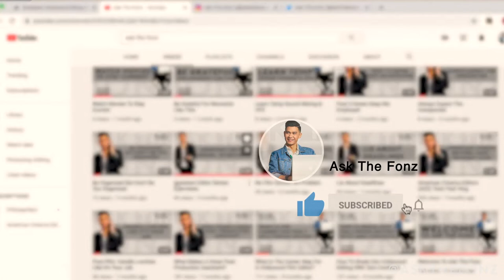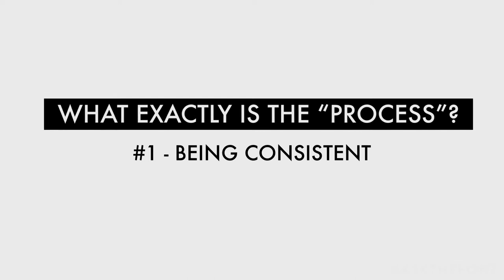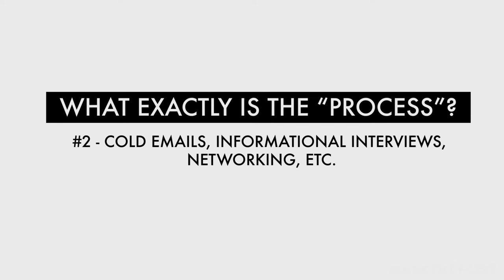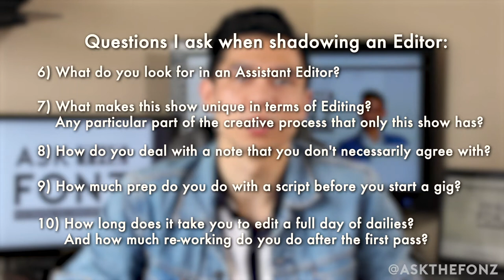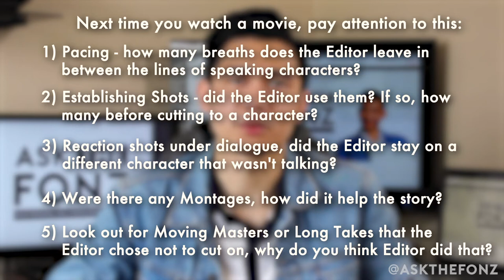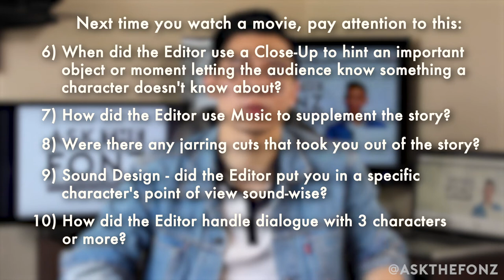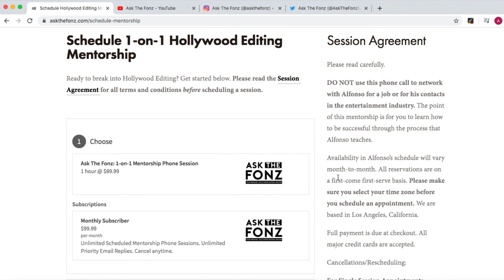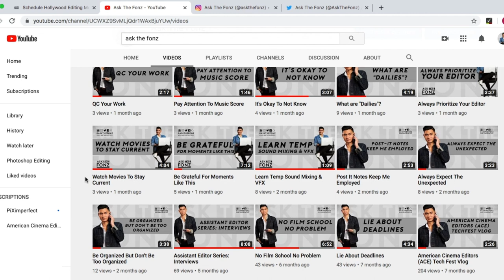Behind The Edit - Richard & Colleen Halsey, ACE (Film Editors of Rocky, Edward Scissorhands) Pt. 3/5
Behind The Edit - Richard & Colleen Halsey, ACE (Part 3/5)

In this episode of Behind The Edit, Richard & Colleen Halsey, ACE share how they got their start as A-List Hollywood Editors. The episode also covers the intricate process of how to truly love the process of editing. I go over what the "process" means for succeeding in the Hollywood Editing industry.

Ask The Fonz is a Hollywood Editing mentorship business that teaches young professionals/college graduates how to become Hollywood Film Editors. for more information.

@askthefonz - Instagram
@askthefonz - Twitter
@askthefonz - TikTok
@askthefonz - Snapchat